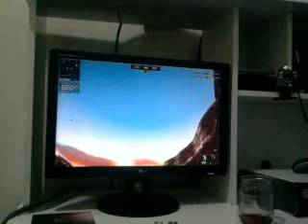Randerson Gameplay PB